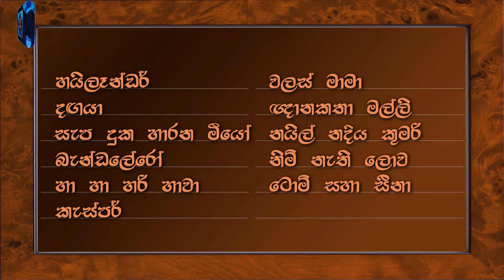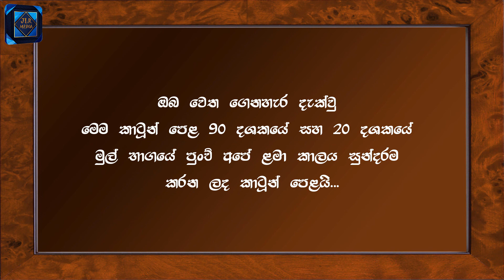90's Cartoons | පුංචි අපේ ළමා කාලය සුන්දර කළ කාටූන් (Part 2) + English Cartoon Names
These cartoons are the most beautiful cartoons of our childhood in the 90s and early 20s. | මෙම කාටූන් පෙළ 90 දශකයේ සහ 20 දශකයේ මුල් භාගයේ පුංචි අපේ ළමා කාලය සුන්දර කරන ලද කාටූන් පෙළයි.

☛☛☛__SOCIAL MEDIA__☟☟☟